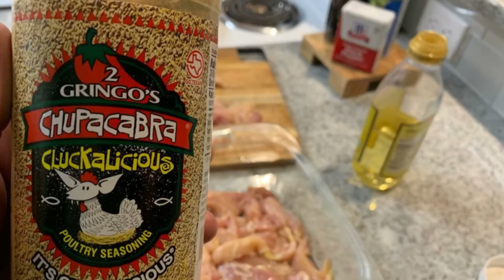KETO HERO- 5-Layer Cheese Wrap Chicken KETO Burrito!!